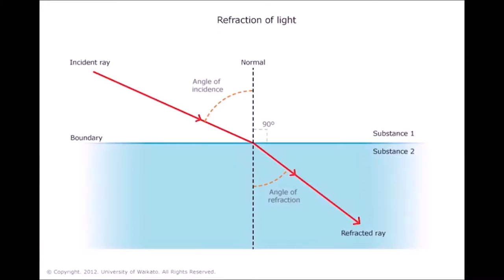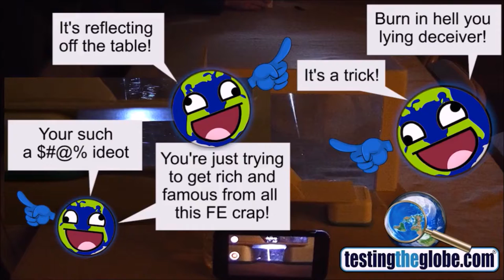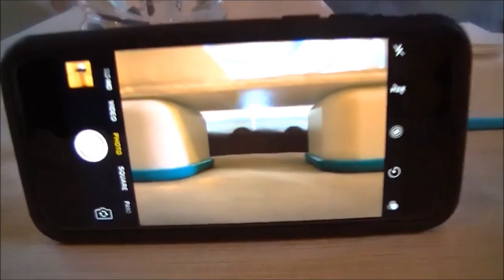FERC - Defining Balltards And Answering A Stupid Accusation With A Retest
So... I get lots of crazy responses on just about everything I do. But some of the stupidest ones recently are those which state that my experiment showing illumination of the underside of clouds was due to the reflection off my table (which had a non-reflective table cloth on it). Such stupidity was just begging for a response. And this is it.